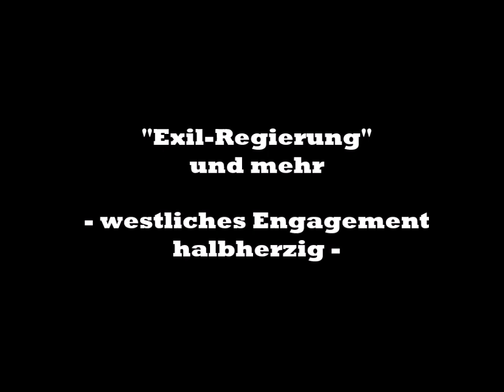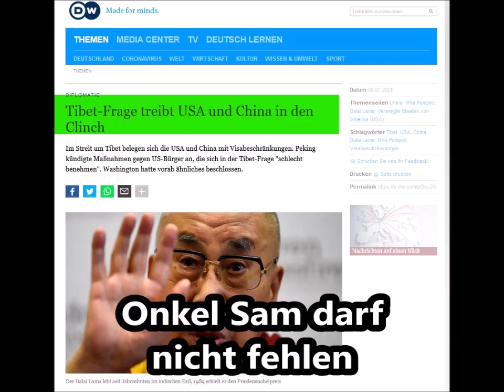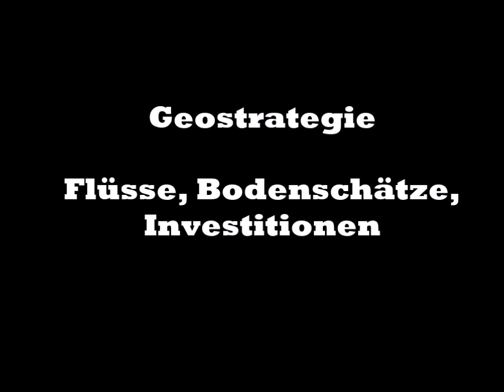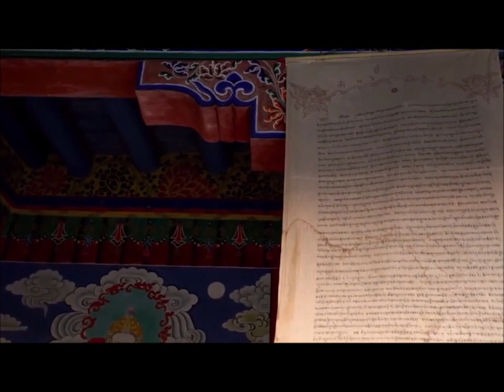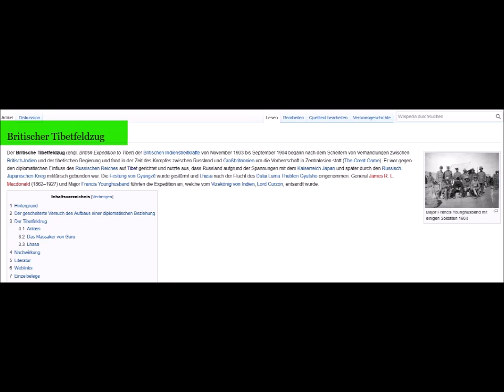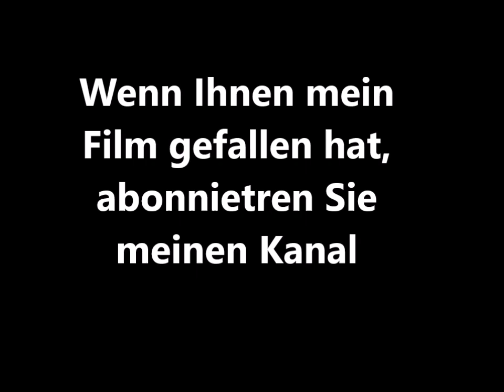Worüber sich unser kollektive Westen alles empört: "Streit" mit China um Tibet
Immer wenn der moralische Westen ins Feld gegen China zieht, werden - in abnehmender Reihenfolge - Taiwan, die Ujguren und Tibet genannt. Im letzten Fall schwindet zunehmend die Argumentationslogik, weil selbst die Exil-Tibeter die Modernisierung des Landes sehen und keine Unabhängigkeit, sondern mehr Autonomie fordern. Ob das Onkel Sam ausreicht? Mehr im Kurzfilm.